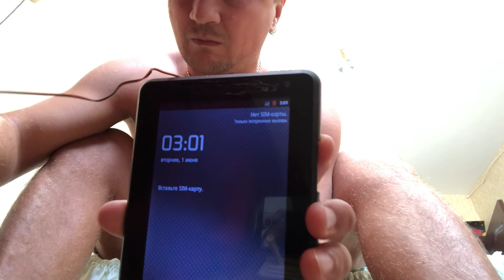Заряд другим путём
Если штекер полетел